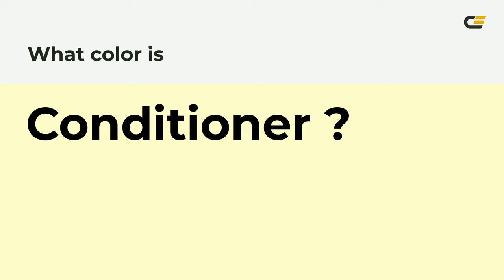Conditioner color ffffcc hex Cool White color ffffcc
What color is Conditioner ? ffffcc hex, Cool White color ffffcc

Hex ffffcc Color Code is also known as Conditioner color

Hex ffffcc Color code in RGB color code model is created after adding 100% red color, 100% green color and 80% blue color.
Hex ffffcc Color code in CMYK color (process color) code model is generated after subtraction of 0% cyan, 0% magenta, 2% yellow, 0% black.